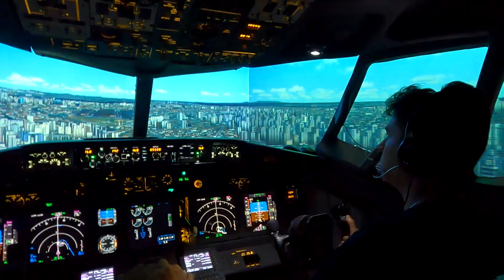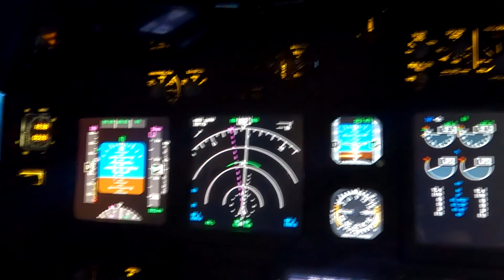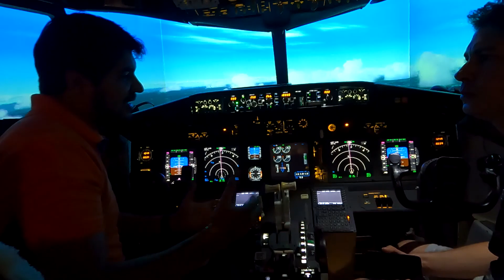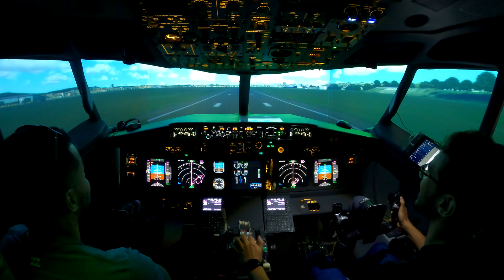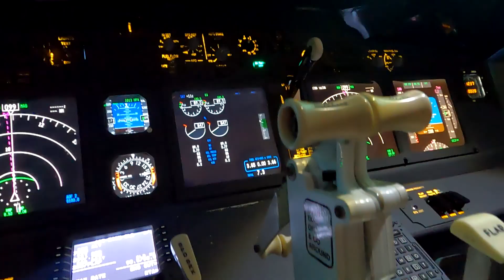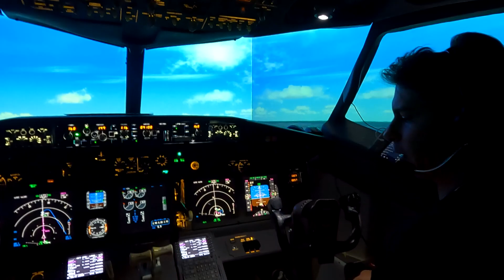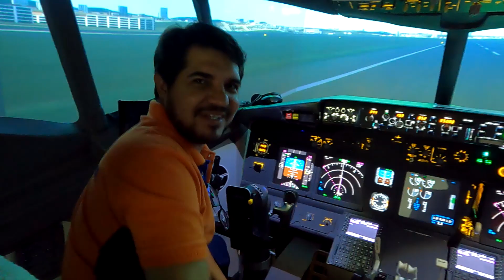Encontro no Simulador de Voo em Brasília - LTV Simuladores (Piloto por um dia)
O nosso segundo encontro foi no Simulador de Voo em Brasília na LTV Simuladores no Centro Universitário ICESP em Brasília. Lá tive a oportunidade de conhecer pessoas incríveis e fazer o treinamento de Piloto por um dia. Todos os inscritos que tiveram por lá também tiveram a oportunidade de voar e conhecer de perto o simulador de voo.

Sobre o serviço de Jet Training oferecido pela LTV Simuladores:

O JET TRAINING é um salto para o aluno refinar seus padrões operacionais e aprender a divisão de tarefas nas cabines de aviões comerciais, treinar conceitos de CRM (Company Resource Management), aprender os scanflows mais usados nos cockpits, conhecer o gerenciamento de inércia em aeronaves mais pesadas e se familiarizar com o automatismo da moderna aeronave B737!

O serviço Piloto por um dia é cobrado por hora e inscritos no canal Perna do Vento ganham um desconto especial.
Ao chegar lá, diga ao Eduardo (Proprietário) que você assistiu a esse vídeo e que é inscrito no Canal Perna do Vento que ele te dará um desconto bacana!

Não se esqueça de deixar o seu like no vídeo!

Agradeço demais a todos que participaram do nosso encontro.

⚠️ Se torne membro e ganhe benefícios!